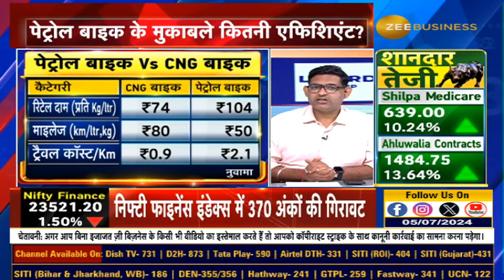Exploring the Future: Bajaj's Game-Changing CNG Bike Revealed!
आज आएगी दुनिया की पहली CNG बाइक🚲

Bajaj Auto लॉन्च करेगी CNG बाइक

CNG बाइक की क्या हैं खासियतें?😍

पेट्रोल बाइक के मुकाबले कितनी एफिशिएंट?

देखिए पूरी डिटेल्स इस वीडियो में